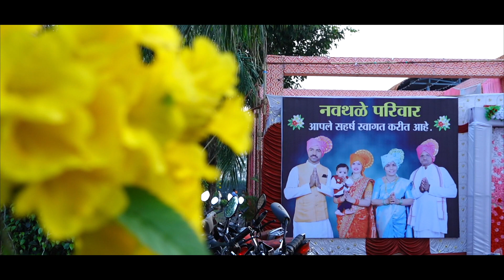NAVTAHLE FAMILY RECEPTION RECEPTION SONG RECEPTION DANCE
THE BEST MOMENT IN MY LIFE